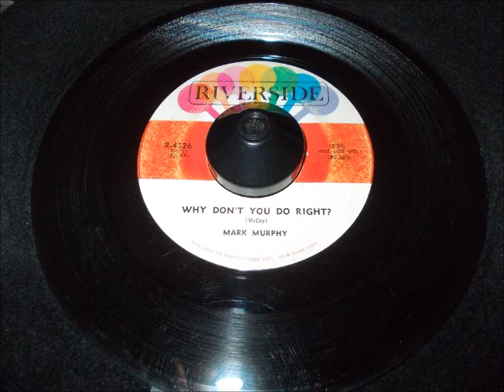Mark Murphy - Why don't you do right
Exotic Popcorn Shaker!